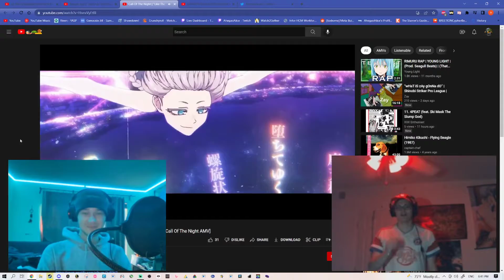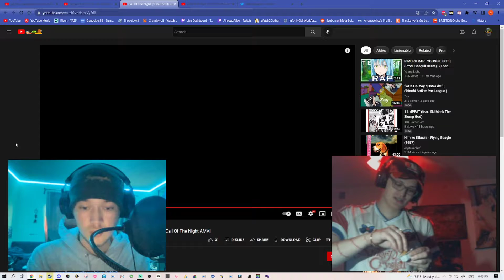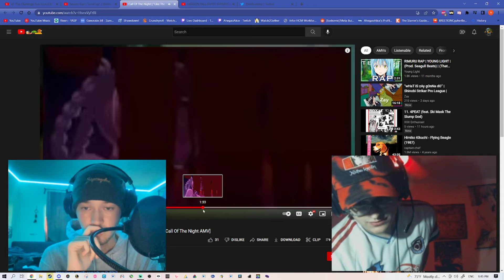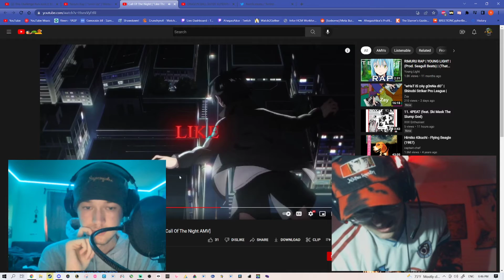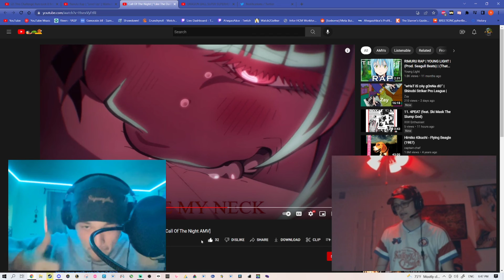ALICE REACTS TO GULAG: YOUNG LIGHT "Like The Dark"